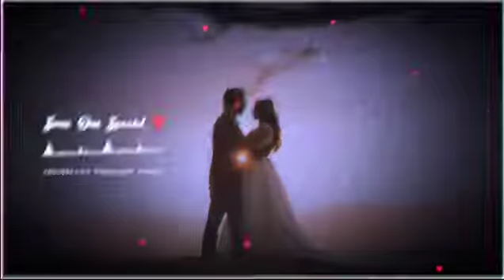New WhatsApp status 2020 | DJ remix WhatsApp status Hindi | DJ sad status | DJ love status WhatsApp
New WhatsApp status 2020 | DJ remix WhatsApp status Hindi | DJ sad status | DJ love status WhatsApp mashup